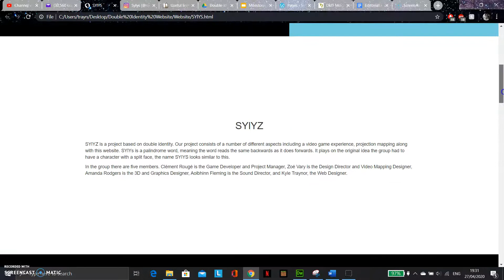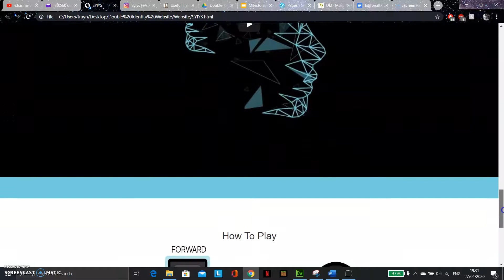SYlYS Website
Website Overview for slide.